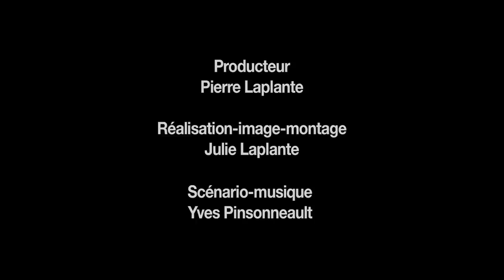Photo Chronique #18 - Astuces pour contrôler le mouvement.mov